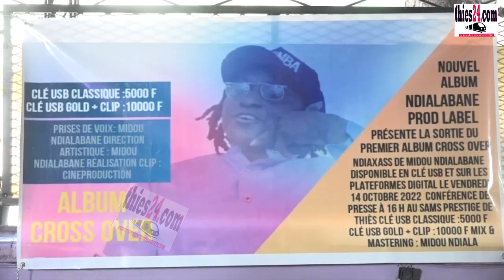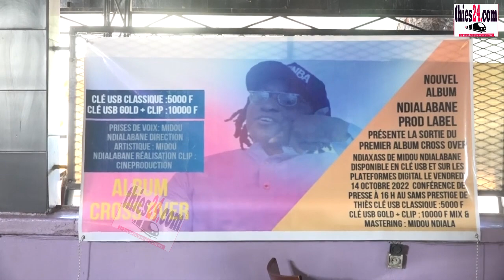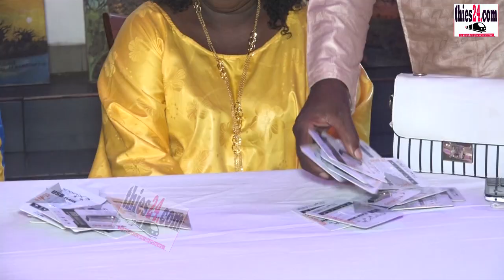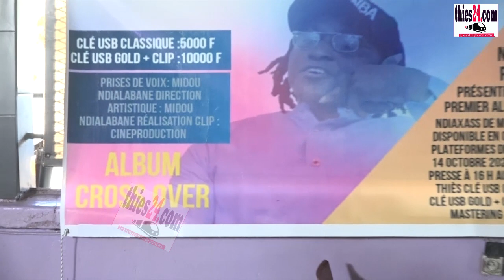NDIALABANE PRODUCTION PRESENTE SON NOUVEL ALBUM